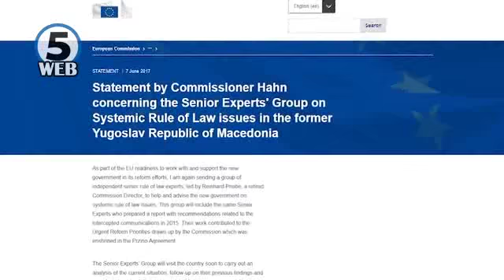Прибе на чело на експертски тим доаѓа во Македонија